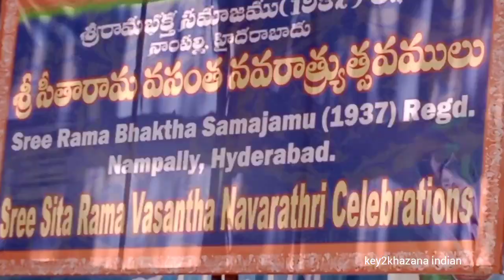chaitra navratri 2024 - laksha pushparchana | navratri celebration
chaitra navratri 2024 - laksha pushparchana | స్వామివారికి లక్ష పుష్పార్చన సేవ | navratri celebration

sri sitaram | laksha pushparchana | event held at nampally, hyderabad

Video query:

laksha pushparchana - lakhs of mogra flowers offered to shri sita ram, lakshman and hanuman ji .
sree seeta Rama vasanta navratri celebration by Sree Rama bhakta samajam, Nampally, Hyderabad.